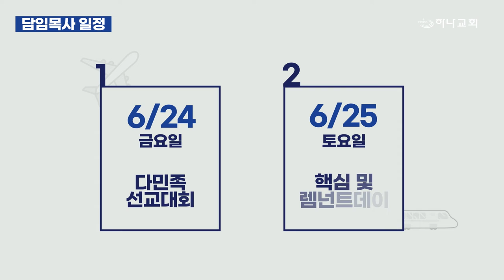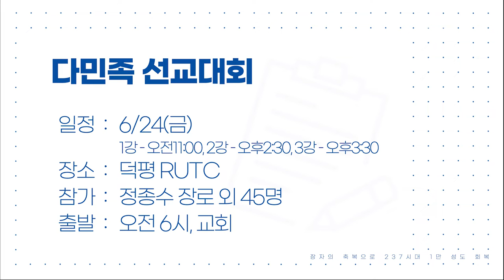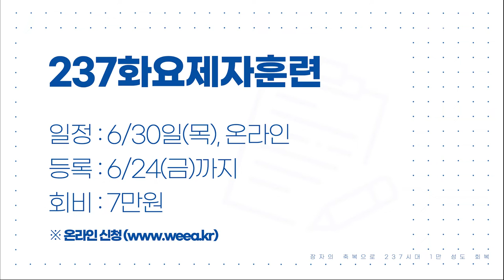20220619 하나뉴스